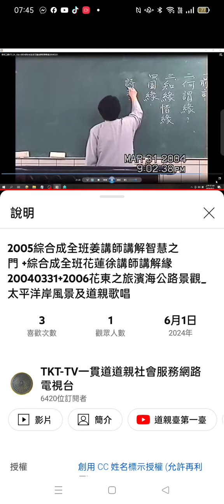2024-06-02摘錄#我的直播#花蓮徐講師在#下營愛祥佛堂#綜合成全班 講解緣，提到#顏回 及#何老前人五大犧牲(2)